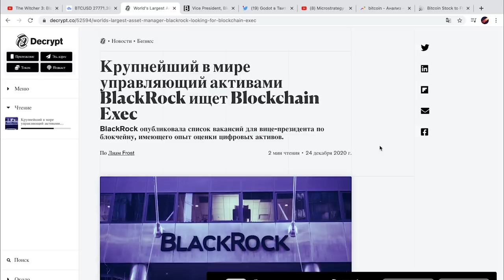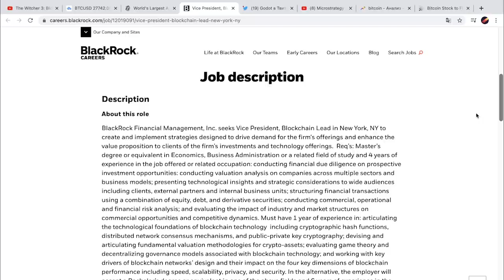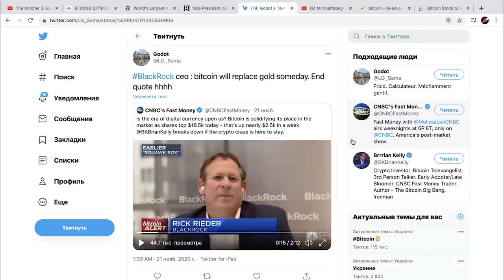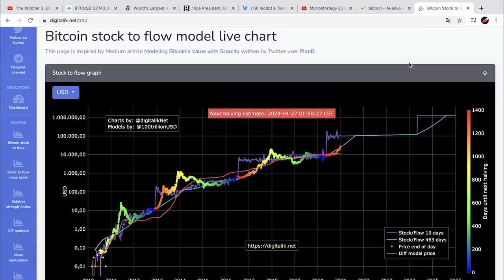ФИКСИРУЙ ПРИБЫЛЬ! BlackRock Только Что Начала Следующий Буллран! Apple Google - в Биткоин 2021?